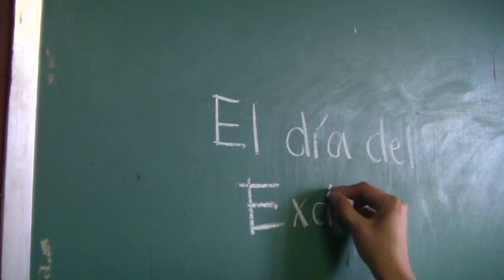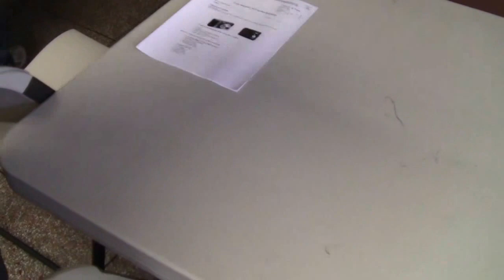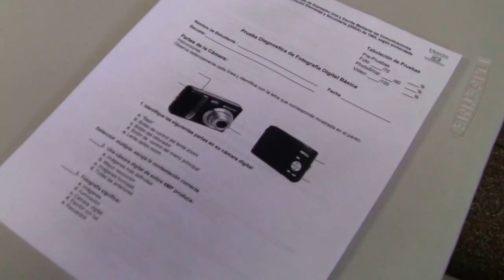El dia del examen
Un chico decide no estudiar para su examen, los resultados son predecibles. Corto metraje escrito y dirigido por Dixon Quiñones para el Taller de Fotoperiodismo realizados por estudiantes de las escuelas públicas en Coamo Puerto Rico